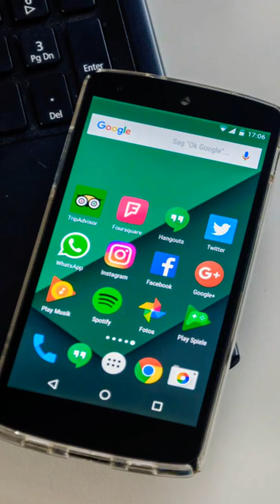Top 3 OS for Running Android Apps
Hello friends, in this video I'll tell you about the top 3 OS ( Operating Systems ) for running android apps in your computer without any hang or lag issues.

The OSs are :-
1. Windows 11
2. Chromebook
3. Android x86
You can install these OSs either in virtual machine or by using dual boot.